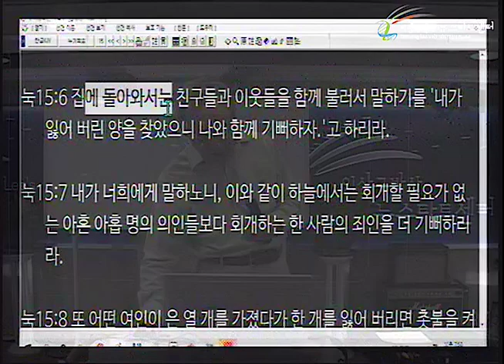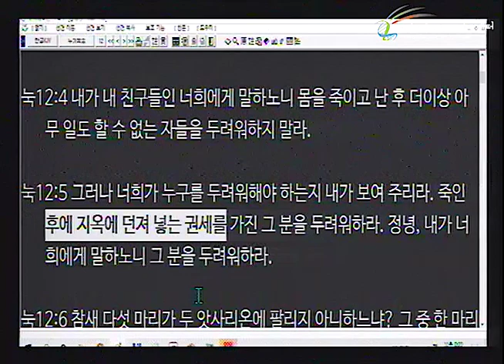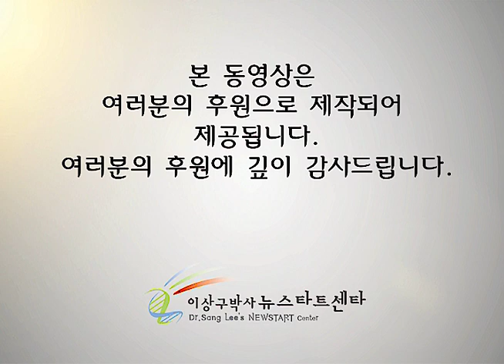H253 07 위선자들이 정말로 두려워 해야 하는 분